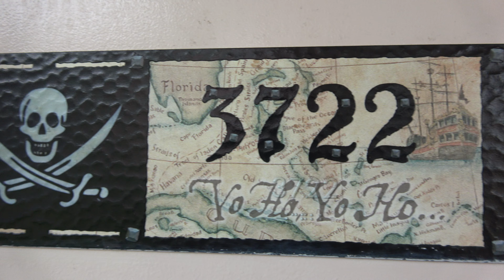Pirate Themed Room - Disney's Caribbean Beach Resort - Quick Scan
Your entire vacation is an Adventure, so why not take it a step further and sleep in a Pirate Ship. That's what you can do with a Pirate Themed Room at Disney's Caribbean Beach Resort. These fun rooms probably cost less booty than you'd imagine and are incredibly comfortable. Ask your MouseFan travel agent for more details or fill out a free quote form at MouseFanTravel.com a division of MEI-Travel.